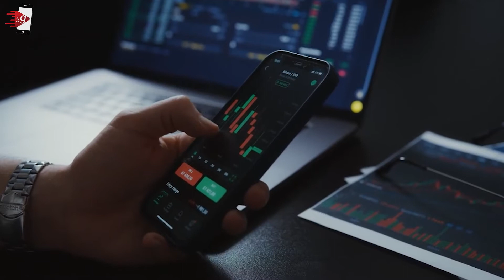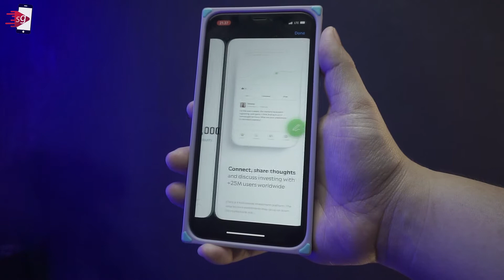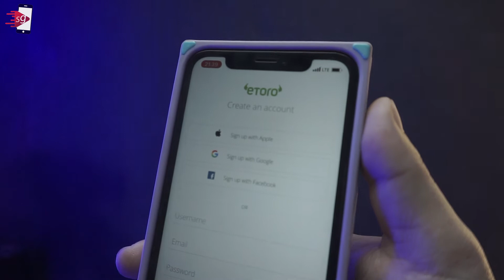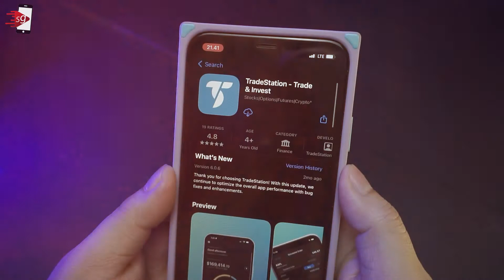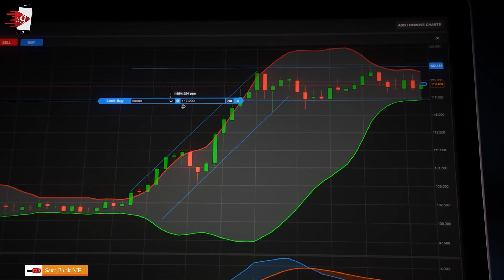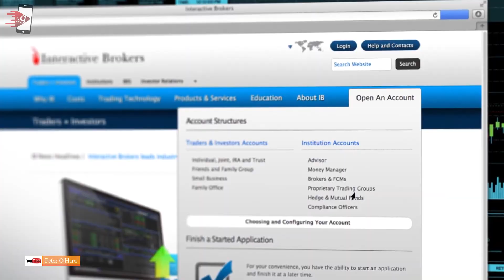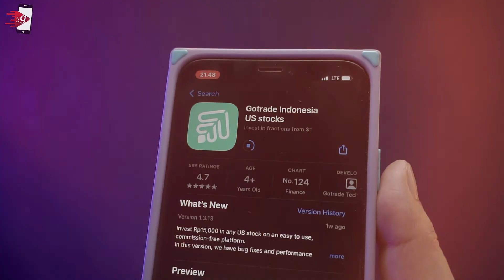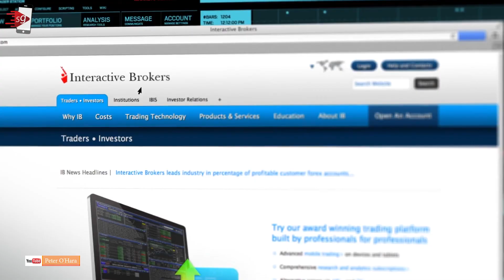5 REKOMENDASI APK TRADING SAHAM LUAR NEGERI INTERNASIONAL TERBAIK 2024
5 Aplikasi investasi atau jual beli saham multinasional online terbaik yang ada saat ini, untuk kamu yang ingin mencoba membeli saham – saham perusahaan dunia dari genggaman tanganmu.